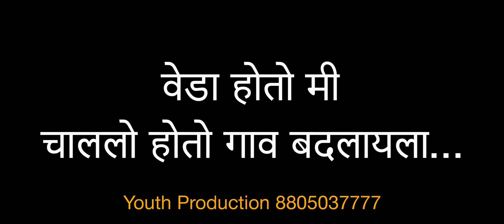grampanchayat new status 2023